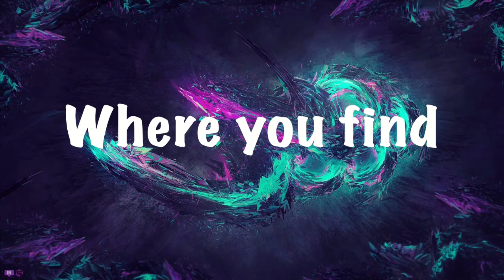Roblox Natural Disasters (ft. Golden Gamer, Party Cow) | I FLEW TODAY!!!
Salutations NickiRickies today we are playing roblox natural disasters with my friends! I hope you enjoy!